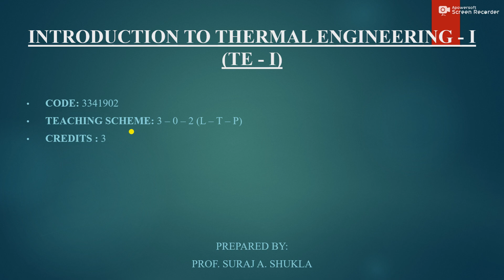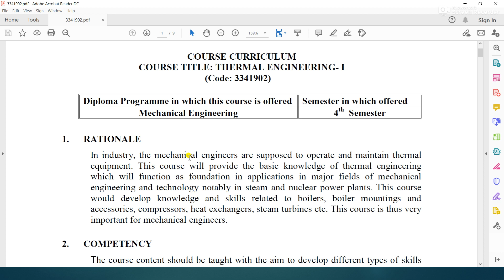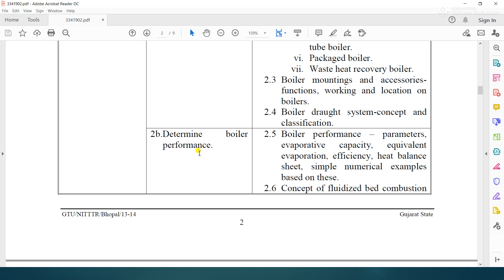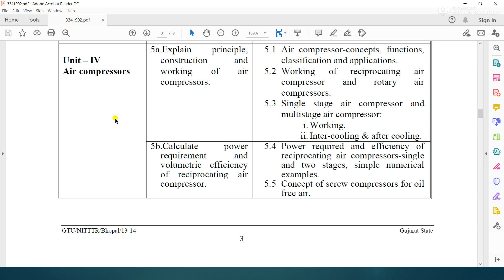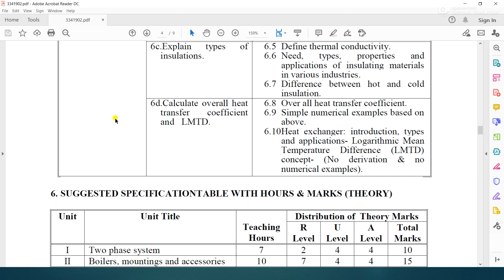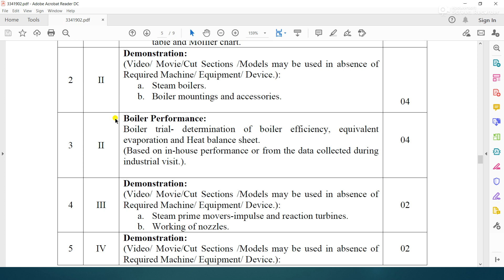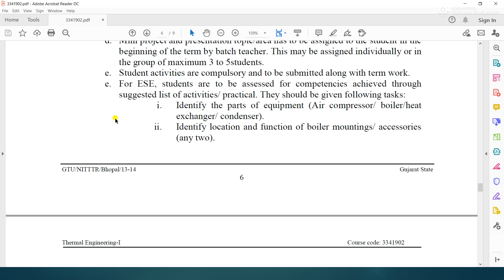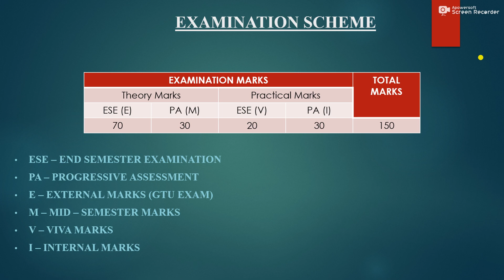Thermal Engineering-1: Introductory Session